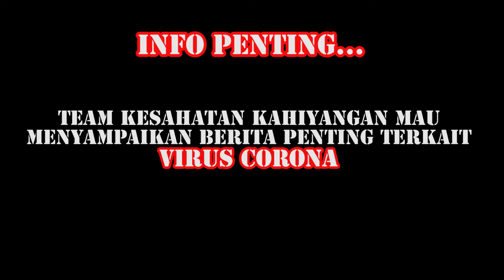Jampe - Jampe Mancing Super Ampuh // Dijamin Sekali Lempar Langsung Strike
Mancing Seru di Kolam Sawah Bersama Genk Incu Apih BN